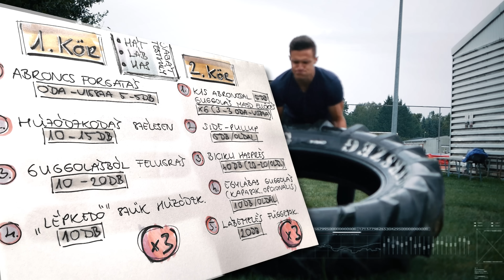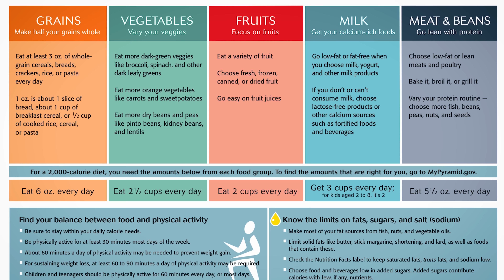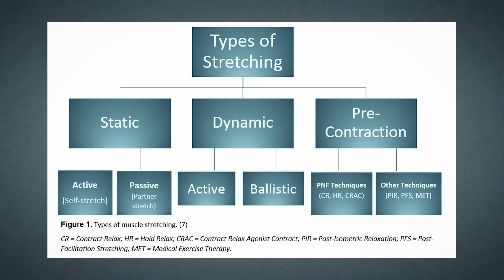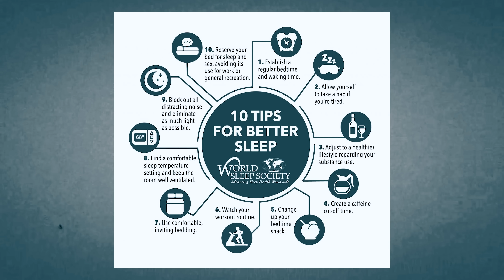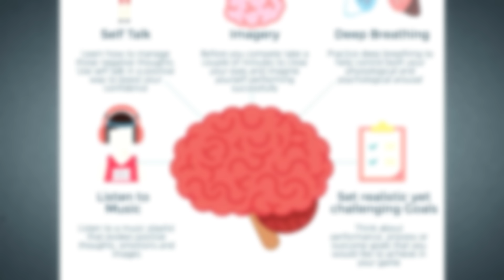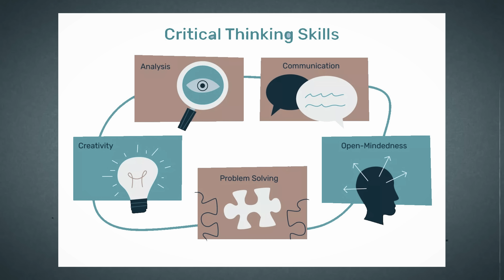A 10 LEGFONTOSABB Tipp Kezdőknek (és Haladóknak) - Edzés & Táplálkozás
Íme a 10 legfontosabb tipp Zoárd jóvoltából, edzés és táplálkozás kapcsán, melyek kezdőknek és haladóknak egyaránt hasznosak lehetnek.

Eszközeink:
Kamera 1 - Panasonic Lumix GH4
Kamera 2 - Panasonic Lumix G80
Akciókamera 1 - Sony X3000
Akciókamera 2 - GoPro Hero 5
Mikrofon (kamera) - Røde VideoMic ME
Mikrofon külső - Sennheiser ME64
Mikrofon puska - Sennheiser ME66
Mikrofon csiptetős - Aputure A.lav ez Lavalier
Recorder - Tascam DR-40
_Objektívek_

Intro 3.0 - ♪ Neffex - Best of Me ♫
Outro 4.0 - ♫ Unknown Brain - Say Goodbye (ft. Marvin Divine) ♪

Ha sportolással kapcsolatos képet, videót posztolsz, használd a # TeamSportaholic taget, hogy mi is láthassuk! :)